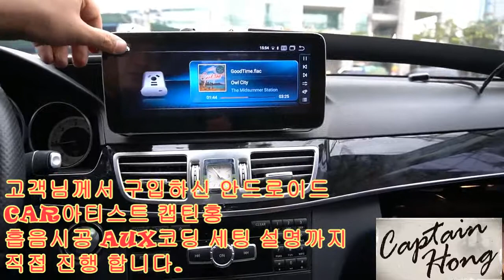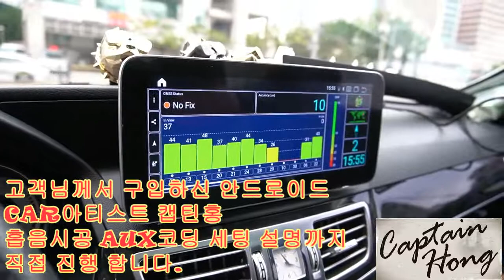[CAR아티스트캡틴홍] 벤츠 E클래스 W212 E220 모니터 교체 안드로이드올인원 AUX 코딩 흡음시공!